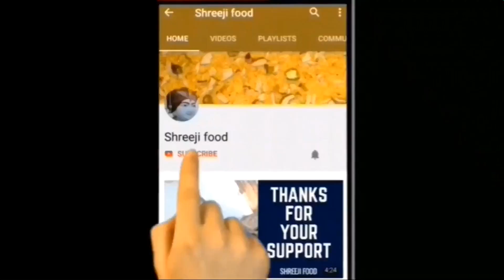તળવાના ઝારાની મદદથી બનાવો બાળકોનો મનપસંદ નાસ્તો Evening Snacks